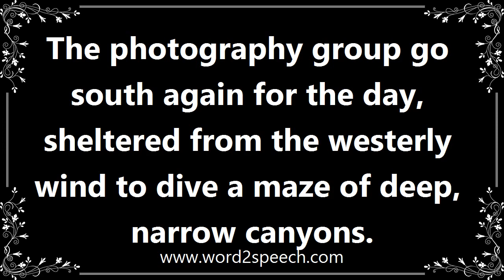Canyon - Definition and How To Pronounce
Title: canyon

A deep gorge, typically one with a river flowing through it, as found in North America.

The photography group go south again for the day, sheltered from the westerly wind to dive a maze of deep, narrow canyons.

How to pronounce canyon
definition of canyon
audio dictionary
How to say canyon
What is the meaning of canyon
Pronounce canyon